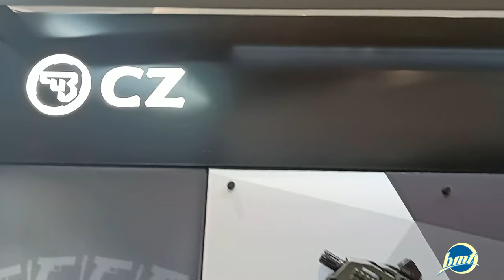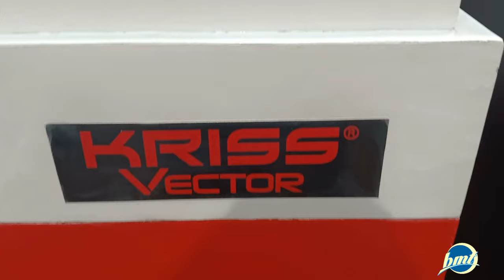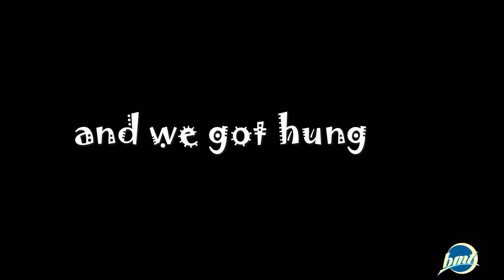Tactical, Survival & Arms Expo 2022 | SMX Center, SM Lanang, Davao City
Join me and my buddy Raymond in a Blue Moon Travelers trip to a tactical candyland!!!